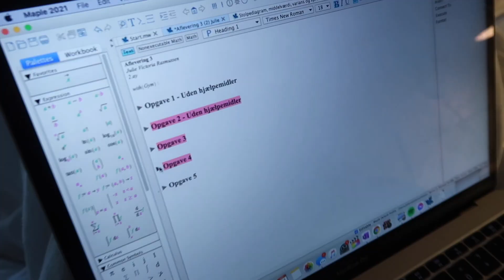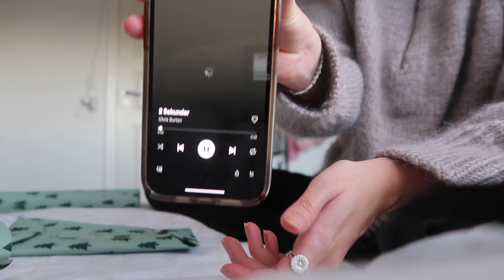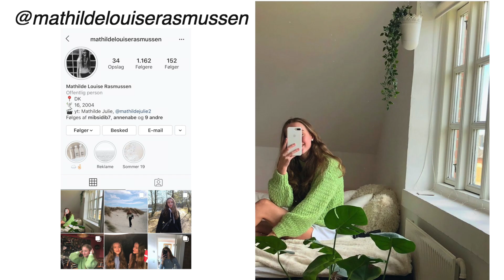Sidste efterårsvlog // Galla, kalendergaver...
Heyy!
Håber I nød denne video!!

Husk at like denne video!
Gå ind og følg vores instagram: @Julievictoriarasmussen & @Mathildelouiserasmussen

Info om os!!
Vi er begge 17 år
Ja, vi er tvillinger

♡ Info om udstyr!
Vi filmer med Canon eos 550d eller Canon powershot g7x mark ii
Softboxes fra Amazon
Vi redigerer video med Final cut pro x
Vi redigerer thumbnails med Adobe Photoshop Elements

Ses i vores næste video!